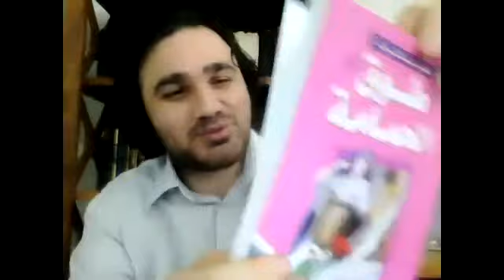İbn Hazm'da Aşk Estetiği -Doç. Dr. Muhammet Fatih Kılıç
ADA 2021 Bahar Dönemi  İslam Estetiği Atölyesi 5.hafta:Doç. Dr. Muhammet Fatih Kılıç, İbn Hazm'da Aşk Estetiği başlıklı sunumunu gerçekleştirecektir.